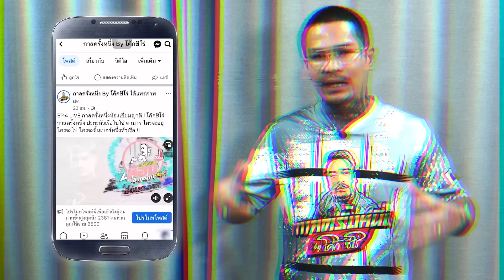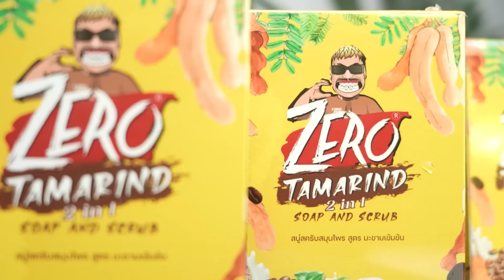EP.188 เล่านาทีรุมหนูฮกซุน! เอธาดาขึ้นคร่อมเกือบขิต | หวาน ปากดำ : Part 6 | กาลครั้งหนึ่งByโค้กซีโร่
หวานปากดำ : Part 6
คลิก!! มาดูกันครับ :)